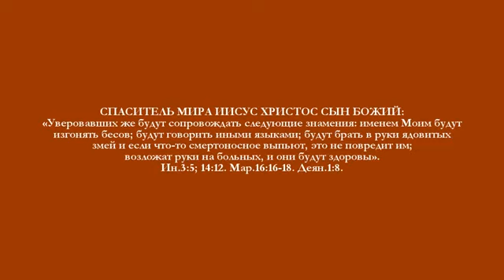ИИСУС ХРИСТОС О СОВЕРШЕННОЙ И СПАСИТЕЛЬНОЙ ЕВАНГЕЛЬСКОЙ БОЖЕСТВЕННОЙ ХРИСТИАНСКОЙ ПРАВЕДНОСТИ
Ак-Бекет «ИИСУС ХРИСТОС О СОВЕРШЕННОЙ И СПАСИТЕЛЬНОЙ ЕВАНГЕЛЬСКОЙ БОЖЕСТВЕННОЙ ХРИСТИАНСКОЙ ПРАВЕДНОСТИ» Церковь Иисуса Христа Сына Божьего. Ак-Бекет Сын Человеческий.

«ИИСУС ХРИСТОС УЧИТ СЛУЖЕНИЮ В ДУХЕ СВЯТОМ БОЖЬЕМ – КОГДА МЕРТВЫЕ ВОСКРЕСАЮТ И НИЩИЕ БЛАГОВЕСТВУЮТ»

«ИИСУС ХРИСТОС СЫН БОЖИЙ ПРОПОВЕДУЕТ О ТОМ, ЧТО ЖИЗНЬ ВЕЧНАЯ ДАРОМ НЕ ДАЕТСЯ»

«ИИСУС ХРИСТОС: ЕСЛИ БЫ ВЫ ЗНАЛИ МЕНЯ, ТО ЗНАЛИ БЫ И ОТЦА МОЕГО НЕБЕСНОГО»

«АПОСТОЛ ПЕТР, КРЕСТИВШИСЬ ДУХОМ СВЯТЫМ БОЖЬИМ И СИЛОЙ БОЖЬЕЙ, СПАССЯ И ТВОРИЛ ВЕЛИКИЕ ДОБРЫЕ ДЕЛА БОЖЬИ»

«ИИСУС ИЗ НАЗАРЕТА СНАЧАЛА ПРИШЕЛ В МИР ВО ПЛОТИ, А В СВОИ ТРИДЦАТЬ ЛЕТ ОН ПРИШЕЛ В МИР УЖЕ В ДУХЕ СВЯТОМ БОЖЬЕМ»

«ИИСУС ХРИСТОС ПЕРВОРОДНЫЙ СЫН БОЖИЙ ЛЮБИЛ ВРАГОВ И ТВОРИЛ ИМ ДОБРО»

«ИИСУС ИЗ НАЗАРЕТА ПРОПОВЕДОВАЛ ЕВАНГЕЛЬСКОЕ СЛОВО И ИСТИНУ, КОТОРУЮ СЛЫШАЛ ОТ БОГА»

«ИИСУС ХРИСТОС, ПАСТЫРЬ ДОБРЫЙ, ВЕТХОЗАВЕТНЫЕ ДЕНЕЖНЫЕ ДЕСЯТИНЫ С ЧЛЕНОВ СВОЕЙ ЦЕРКВИ НЕ СОБИРАЛ»

«ИИСУС ХРИСТОС НАЗЫВАЕТ ПРОКЛЯТЫМИ ТЕХ, КТО НЕ ХОЧЕТ ПОСРЕДСТВОМ ДОБРЫХ ДЕЛ ВОЙТИ В СПАСАЕМУЮ КОГОРТУ ОВЕЦ»